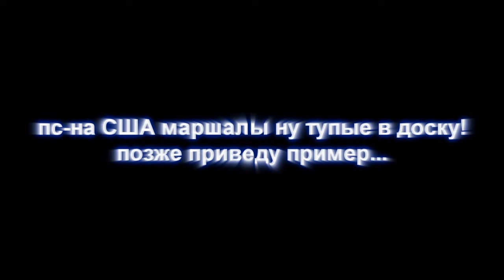dark orbit Kseno master PVP 2